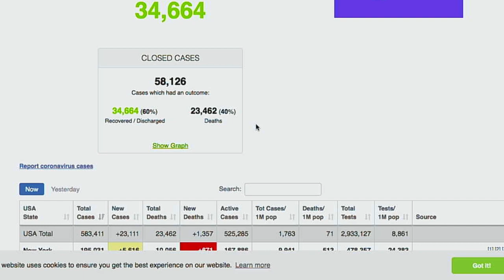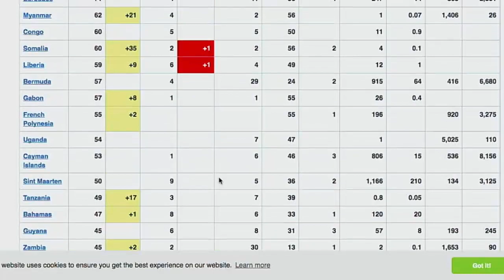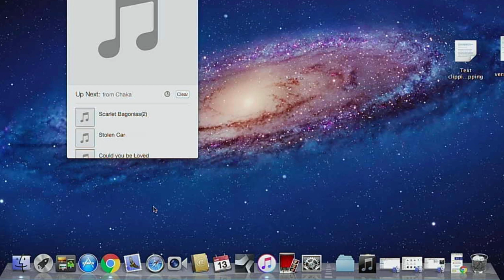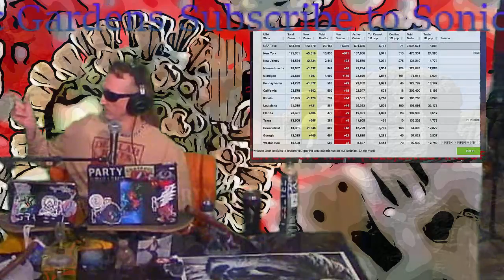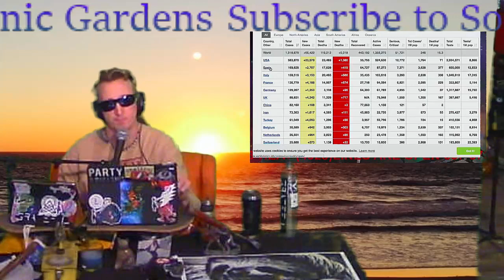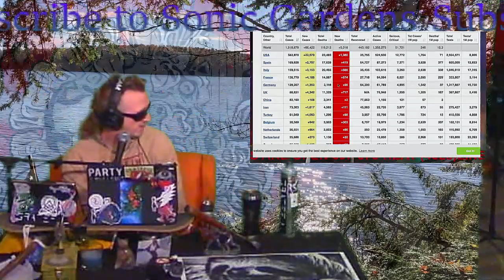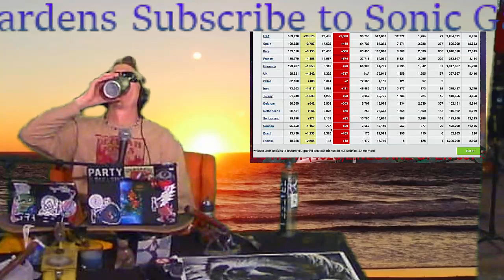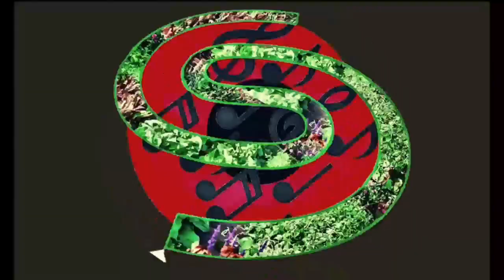WEEK 5 DAY 29 CNY quarantine - mAng and Neads Show is Live!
SONGS
Intro tune Chaka - Come to me
1st break CHAKA - WEIGHT OF SOUND
2nd break CHAKA - BURN ONE DOWN (VIDEO)
Outro tune UNCLE UKU AND THE GUISE - THIS TOWN (VIDEO)
All music performed and recorded at Sonic Gardens Studio in Norwich, NY